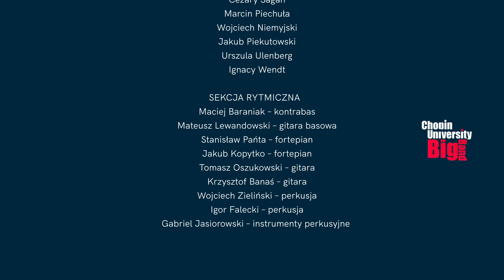Not Nice | In the Mood | Chopin University Big Band | Piotr Kostrzewa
0:27 Not Nice - Mike Barone
2:23 In the Mood - Joe Garland

Chopin University Big Band
Piotr Kostrzewa - bandleader

Realizacja obrazu: Waldemar Bala
Realizacja dźwięku: Maciej Zadroga
Realizacja nagrania audio: Bartosz Łubkowski, Jan Olejniczak, Magdalena Więsław
Opieka dydaktyczna: as. Bartosz Szkiełkowski
Obsługa sceny: Piotr Kosiński, Jakub Osmański, Barys Halunou
Realizacja oświetlenia: Piotr Sochaczewski